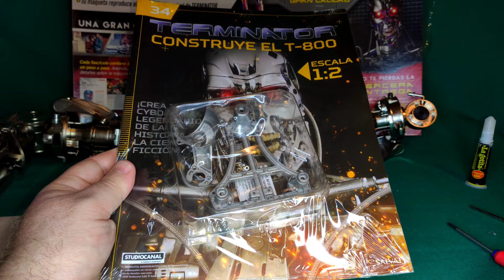TERMINATOR CONSTRUYE EL T800 FASCÍCULO 34 SALVAT ARGENTINA